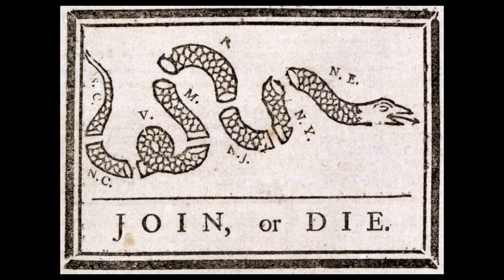"The Rallying Point for Battling Believers" Exodus 17:8-16 | Thursday, December 14, 2023